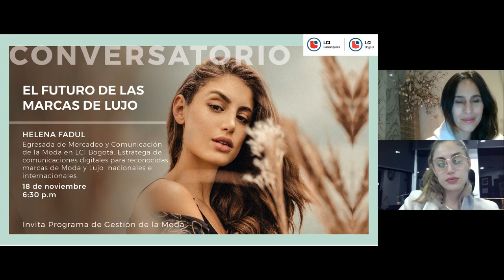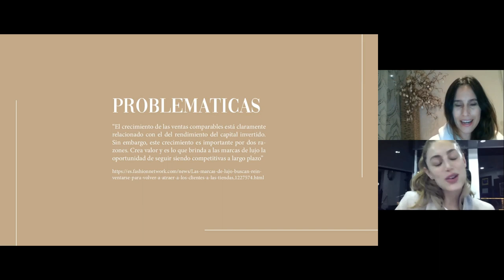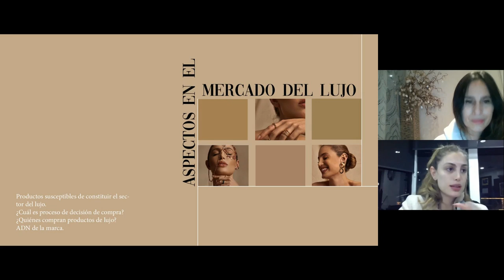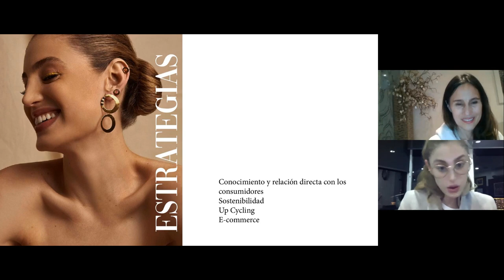CONVERSATORIO Gestión de la Moda - Futuro de las Marcas de Lujo